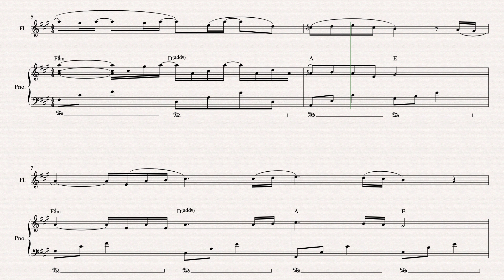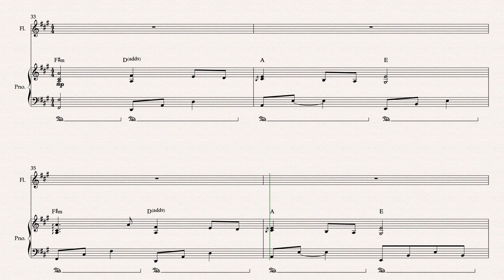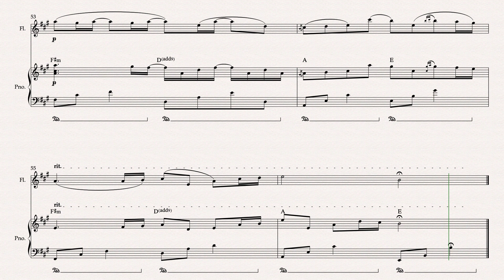River Flow in You By Yiruma Flute & Piano Arranged BY Matthew Pyeon